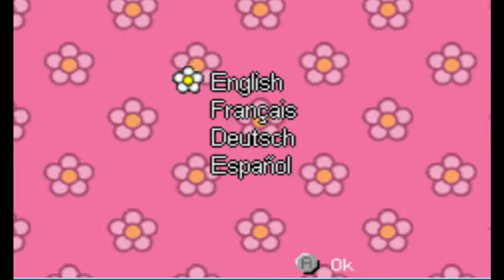Review Hello Kitty : C'est la fête ! (GBA) Français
Et oui , vous avez bien lu  !
Petite video sur un jeu assez accés .. mais plutot "sympa" a jouer , allez pas de pré-jugés ^-^ ♪